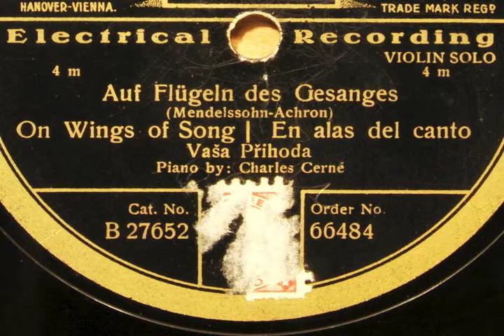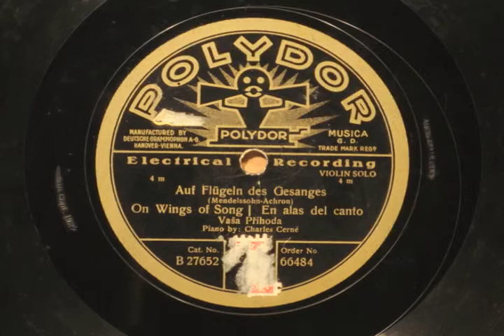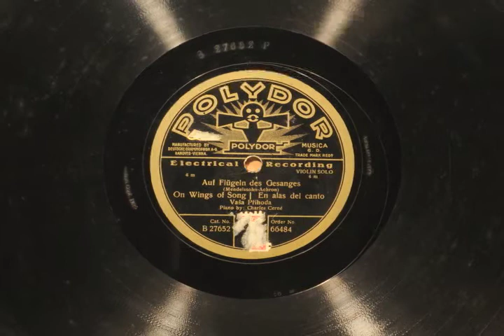Prihoda plays Auf Flügel des Gesanges on Electric Polydor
Vasa Prihoda plays Mendelssohn's Auf Flügel des Gesanges, an Electric Recording by German Polydor.